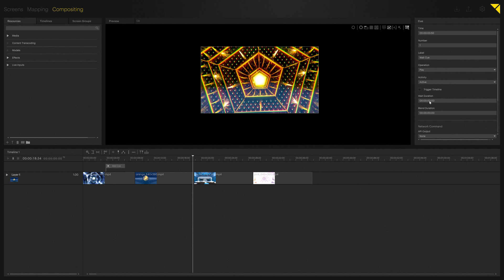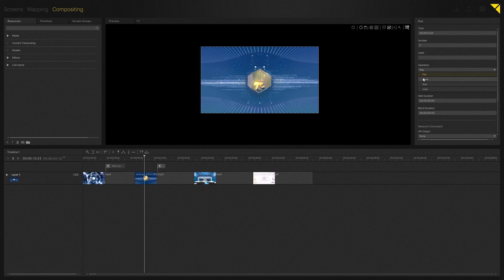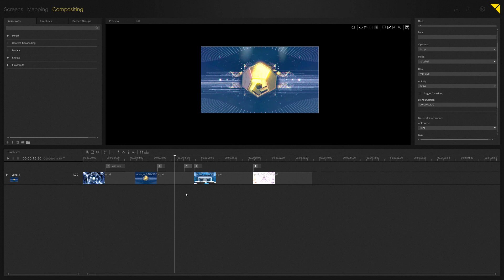3.06 Compositing - Cues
In this tutorial we take a look at different cue types - play / pause / stop / jump as well as cue based timeline programming.